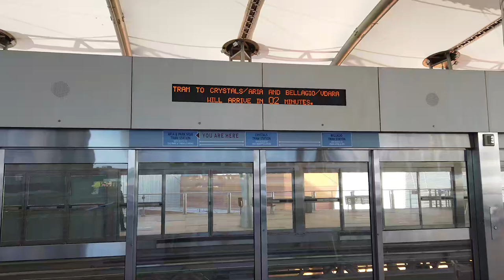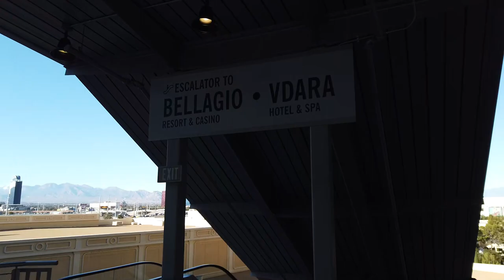How To Use The Aria Express Tram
The Aria Express Tram is a free monorail system in Las Vegas. It covers the Park MGM, Aria Resort & Casino, Vdara Resort & Spa, Bellagio Hotel & Casino and of course the Crystals Shops at Aria. Here's how to take the tram.